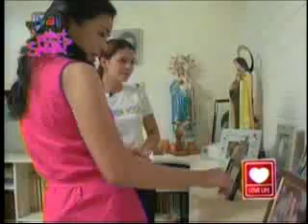OUTPUT_MPEG2_Apr10_183608_0-1.mp4